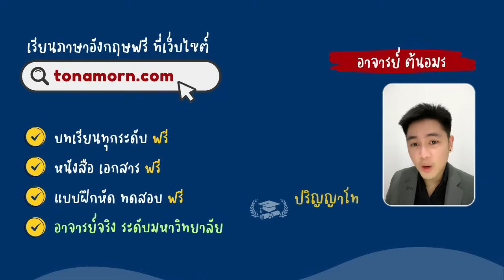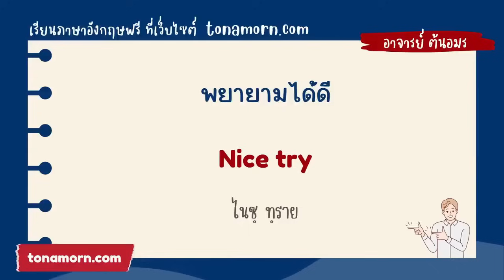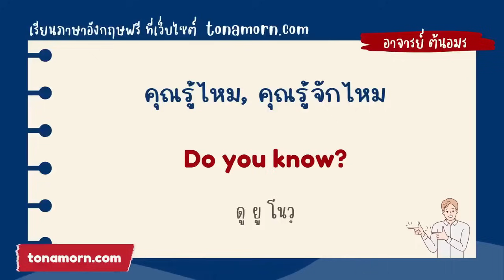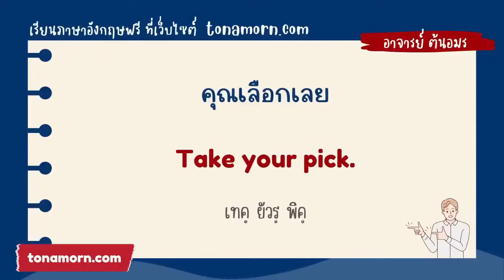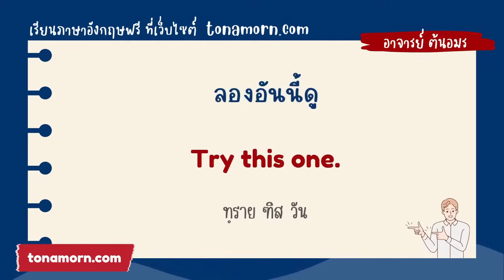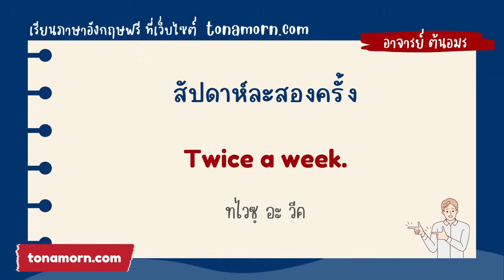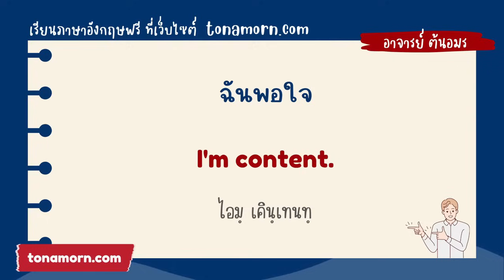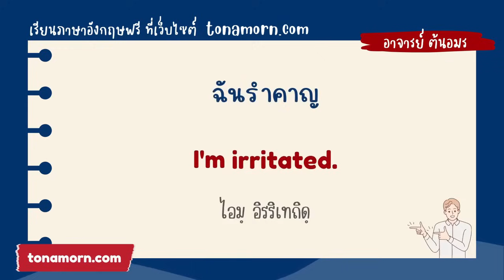ฝึกพูดภาษาอังกฤษ พื้นฐาน ใช้บ่อยในชีวิตประจำวัน ฝึกพูดภาษาอังกฤษด้วยตัวเอง เรียนภาษาอังกฤษ ฟรี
ยินดีต้อนรับทุกคนสู่การ ฝึกพูดภาษาอังกฤษ ที่สามารถทำได้ง่ายๆ ด้วยตัวเอง! ในวิดีโอนี้ คุณจะได้ ฝึกพูดภาษาอังกฤษพื้นฐาน และ ฝึกพูดภาษาอังกฤษ เริ่มต้น ด้วย 140 วลีและสำนวนสั้นๆ ที่ใช้ในชีวิตประจำวัน เพื่อให้คุณสามารถ ฝึกพูดคุยภาษาอังกฤษ ได้อย่างมั่นใจ ไม่ว่าจะเป็นการ ฝึกพูดภาษาอังกฤษ ถามตอบ หรือการ ฝึกพูดภาษาอังกฤษ ก่อนนอน เรามีทุกสิ่งที่คุณต้องการ

วิดีโอนี้เหมาะสำหรับผู้ที่ต้องการ ฝึกพูดภาษาอังกฤษ ด้วยตัวเอง และต้องการพัฒนาทักษะการพูดจากการ ฝึกพูดภาษาอังกฤษกับอาจารย์ต้นอมร จนถึงการใช้ในชีวิตประจำวัน เรามีการสอน ฝึกพูดภาษาอังกฤษ คําศัพท์ ที่ใช้บ่อยๆ และประโยคที่จำเป็นในการสื่อสารทุกวัน

มาเริ่มต้นการ ฝึกพูดอังกฤษด้วยตัวเอง วันนี้ เพื่อให้คุณมีความสามารถในการสื่อสารได้ดียิ่งขึ้น! การ ฝึกพูดภาษาอังกฤษ ชีวิตประจําวัน จะไม่ยากอีกต่อไป ถ้าคุณฝึกกับอาจารย์ต้นอมร!

ติดตามและฝึกพูดกับเราเพื่อพัฒนาทักษะการพูดภาษาอังกฤษของคุณไปอีกขั้น ฝึกพูดภาษาอังกฤษ พื้นฐาน เริ่มต้นได้ที่นี่!

ฝึกการออกเสียงให้ถูกต้อง เพื่อเรียนภาษาอังกฤษให้ได้ผล และสามารถสื่อสารภาษาอังกฤษได้จริง

📌 เรียนภาษาอังกฤษ เริ่มจากศูนย์ (ตัวอักษร และการออกเสียง)

💻 เว็บไซต์ เรียนภาษาอังกฤษ ฟรี

🖼️ ติดตามอาจารย์ต้นอมร บนอินสตาแกรม